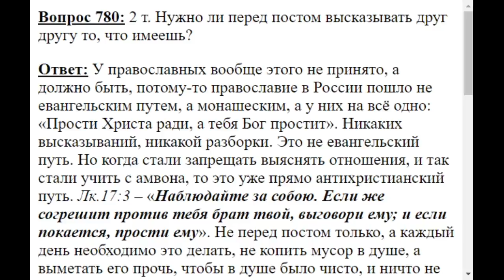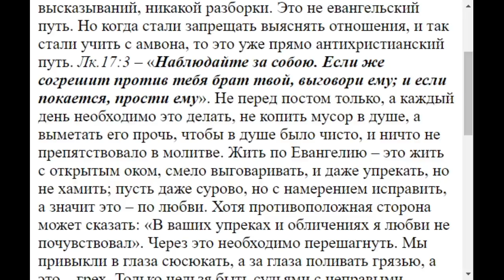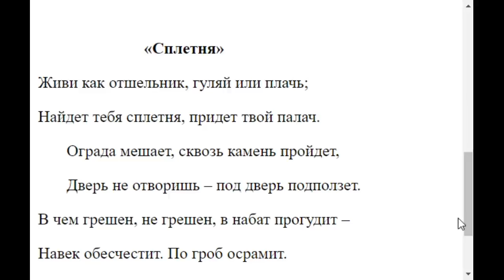0780. Высказывать друг другу перед постом нужно ли?